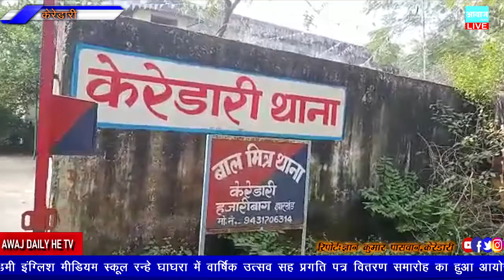केदार ठाकुर हत्याकांड का आरोपी गिरफ्तार । कोल्यांचल में वर्चस्व की लड़ाई में हुई थी हत्या